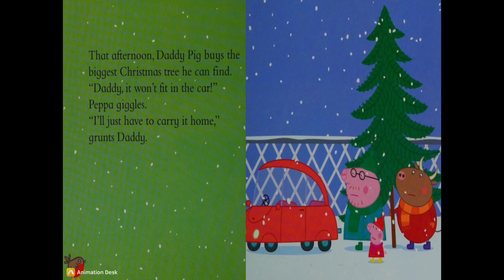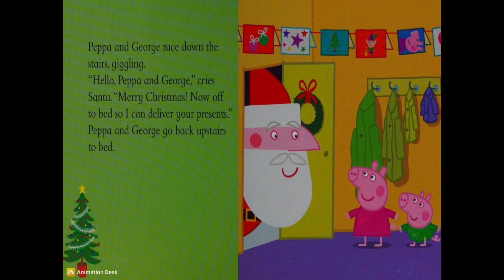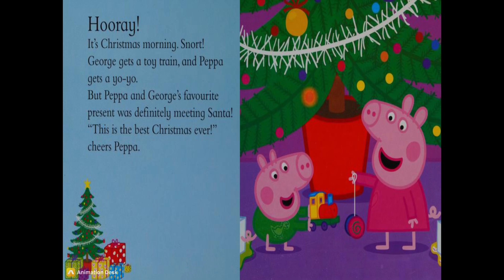Reading outloud - Peppa’s Christmas - Peppa Pig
Reading out loud Peppa Pig’s book Peppa’s Christmas